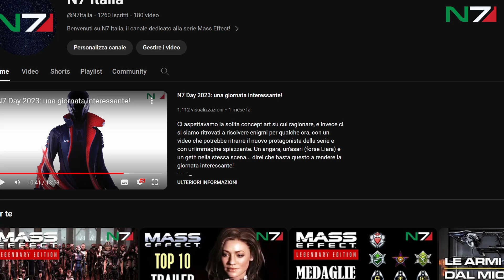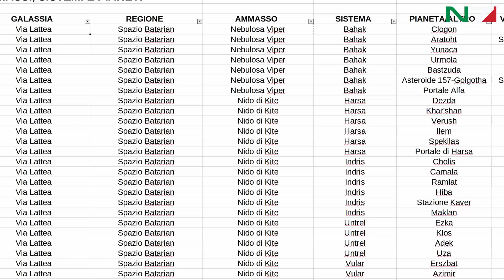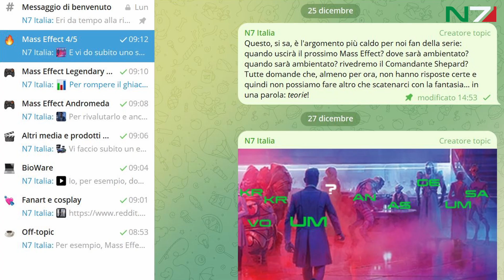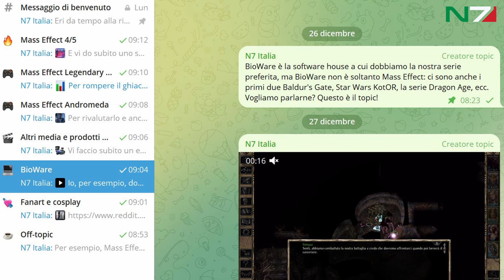Il futuro del canale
Il 2023 è stato un anno molto intenso per il canale, con una settantina di video pubblicati, e so già che nel 2024 non riuscirò ad essere così "produttivo"... però, non vi preoccupate: il canale va avanti e ho anche una bella novità da segnalarvi 😉
N7 Italia è un canale dedicato alla serie Mass Effect di BioWare - Electronic Arts.